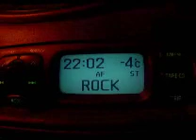Slobber in de winter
winter in Dordrecht
schaatsen in de Elzen
paarden die slobber krijgen
Dina Rapinto en Diego